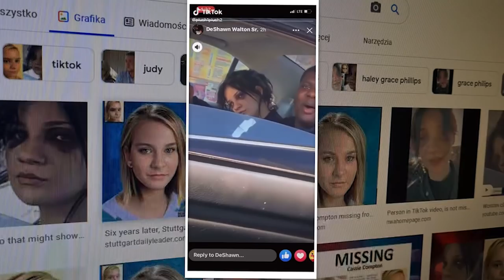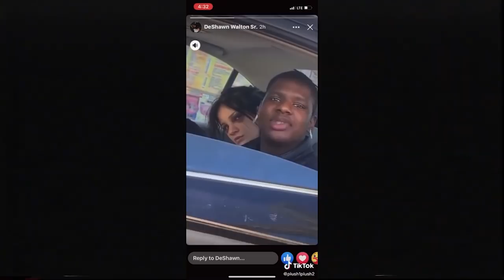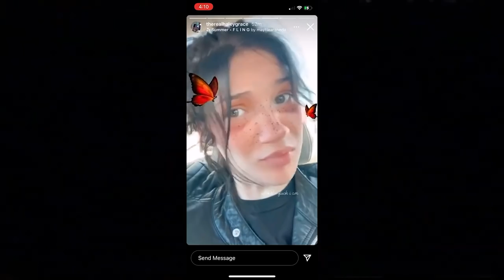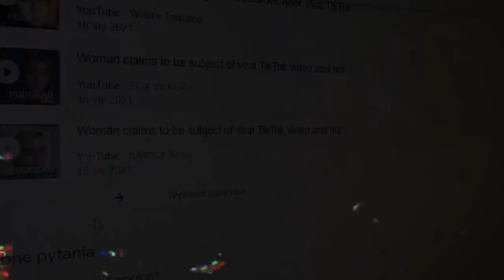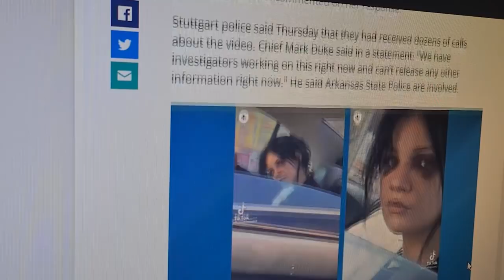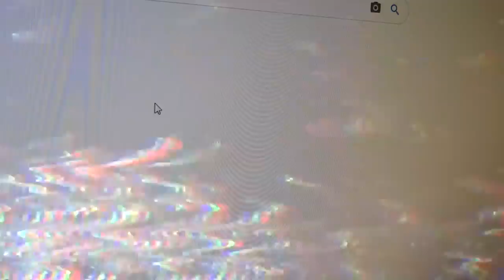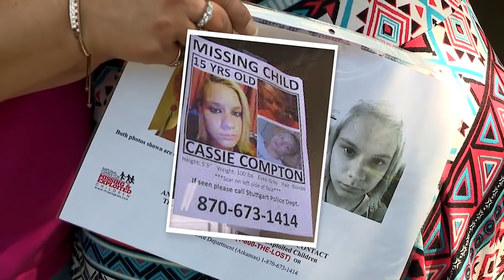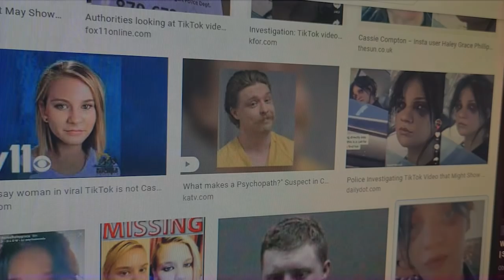JAK TIKTOK PRZYWRÓCIŁ ŻYCIE SPRAWIE ZAGINIONYCH OSÓB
W styczniu 2021 roku na TikToku pojawiło się krótkie nagranie, które szybko stało się viralem, jednocześnie wskrzeszając pamięć o mającym miejsce ponad 6 lat temu zaginięciu Cassie Compton. Dlaczego?